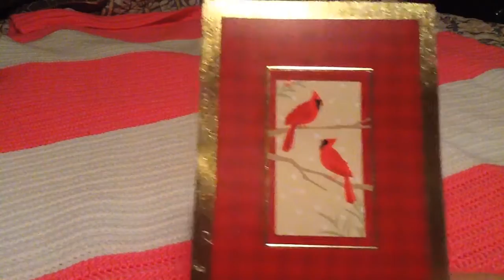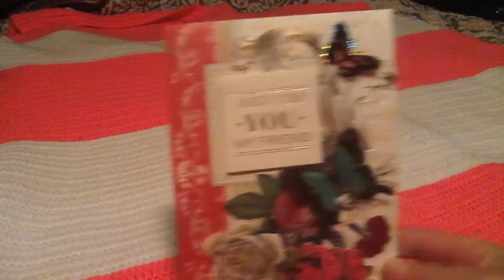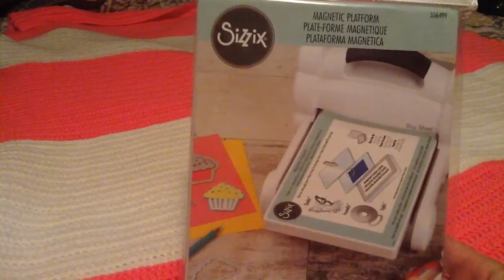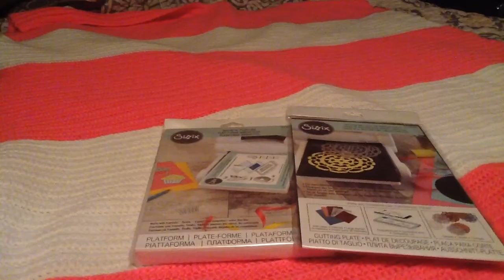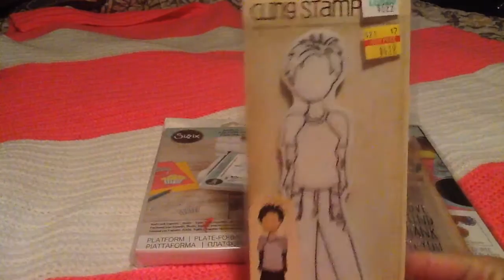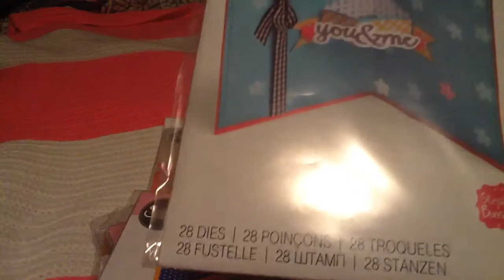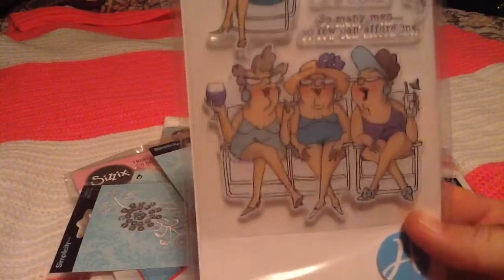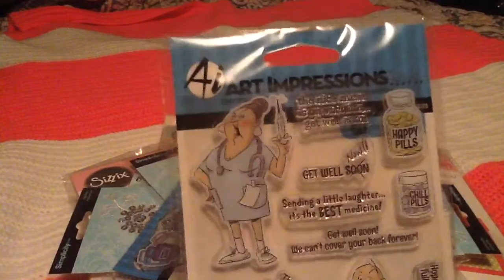Amazing breathe taking friend mail from Beth Allen and TeresaMaDaniels💖😂😂😍😍💁💖